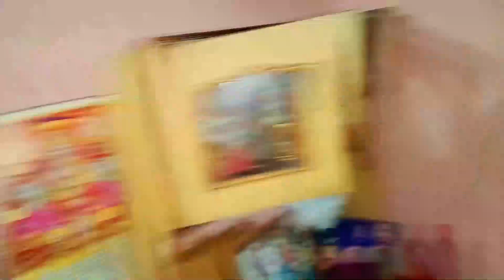Happy April Fool 🤪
lots of  ❤️

daily vloggers channels
lifestyle youtube channels
Challenges game
Chandigarh Vlog
City Vlogs
City Lifestyle Vlog
Couple life vlogs
Cute couple
Daily Lifestyle Vlog
Daily vlog
daily vlogging
Daliy life vlogs
Family Vlogs
Games
Kids
Mast Jodi Vlog
Mast Jodi Vlogs
Mastjodi Family
Pahadi Lifestyle Vlog
Vlog
Vlogging
Vlogs